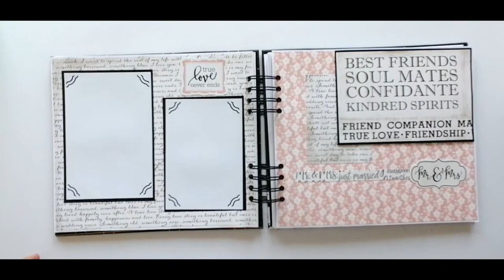LIBRO DE FIRMAS BODA